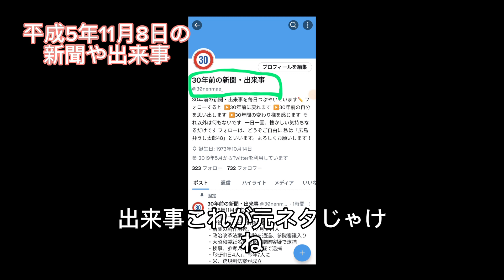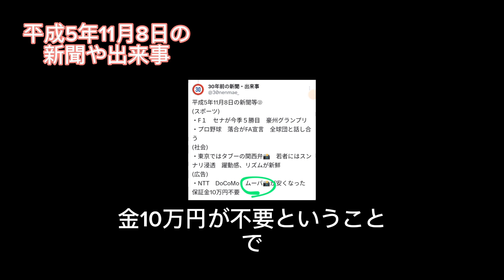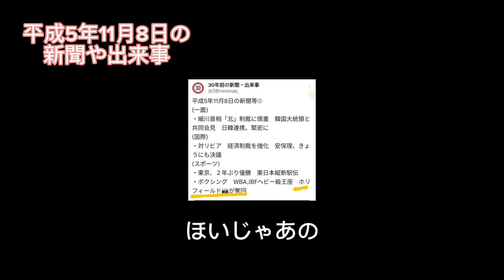平成5年11月8日の新聞や出来事【広島弁で30年前ショート】 #28